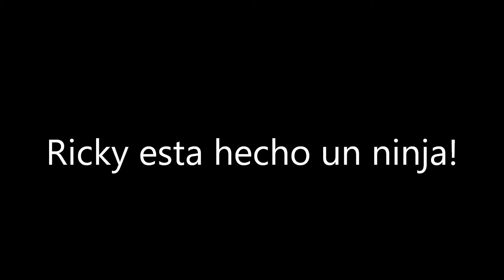Ricky esta hecho un Ninja!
Partido realizado el Lunes 2 de Julio del 2012.